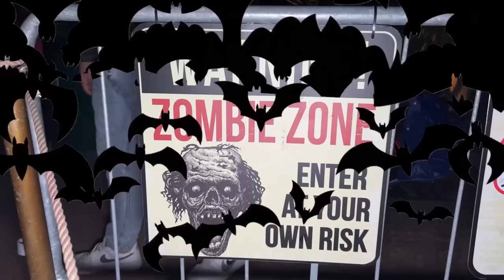TRASCORRIAMO la NOTTE di HALLOWEEN a GARDALAND •VLOG•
🦄🌈⭐️Ciao io sono Aurora e lei Ludovica, siamo due sorelline che si vogliono molto bene e che si cacciano sempre nei guai! La nostra vita, un’eterna avventura! Amiamo tanto giocare insieme, viaggiare e cantare, Il nostro motto? non arrendersi mai!!